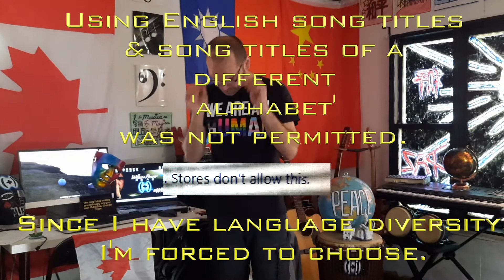William Power - Language Restrictions(~)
English is a language of hyperbole. Exaggerating everything, like I just did.
Many say they are 'starving' when they are simply hungry OR say they are 'depressed' when they are simply having a bad day and do not suffer from cronic depression. It's accepted.

Due to the sensitivity of the topic, and the nature of my Mother Tongue, please forgive my hyperboling in this video. Also understand, I was upset at the time if any foreign speaking seems disrespectful incorrect. I work alone so I live with a world of language insecurities.

In my position, all languages matter.
Yes English, but the other 6499 languages deserve respect as well when creating Art as I do.

I worked extremely hard and remain very proud of my own accomplishments.
However, I am saddened by these limiting restrictions.

Language is written, spoken, heard & sang.
I had full intentions of using a majority English subtitles for the demo videos to peak international interest but then ensure respect by using all authentic print for the song titles as a respectful surprise on release, but 'stores do not allow this', apparently!?

I had plans of future Multilingual releases but being forced to use disrespectful pinyin discourages me, and I lose interest in sharing. But when you're not learning languages, you don't mind(+)